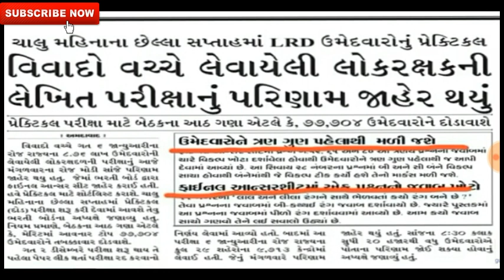Police constable result declared 2019,/lrd results declared /police constable /police constable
sarkariadhikaribano, constable exam results declared, policeconstableresults, police constable exam results 2018, police constable result 2019, lrd results 2019, lrd results 2018, answer key of group d 2018, answer key tet 2018, answer key rpf si 2019,